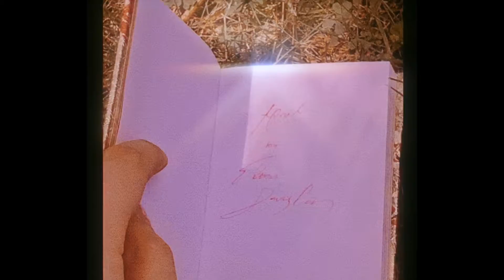Elena Douglas - Golden Fields